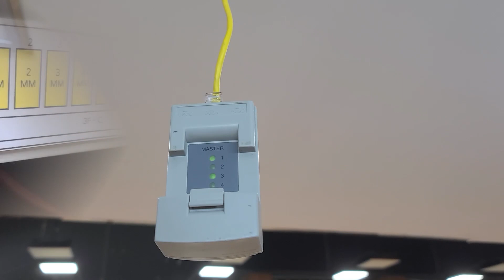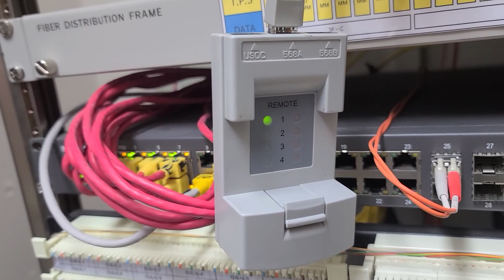AP 안테나 천장 설치 DIY 가이드 DIY Guide: Ceiling Mounting an AP Antenna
사용중인  AP 안테나를 에스컬레이터 (AP안테나 위치)공사 때문에
AP 통신, 전원  케이블을  단선 및  AP 안테나를 철거 했습니다.
무선 사각지대를 찾고,  천장 내부에서 통신, 전원 케이블 연장 후
AP 안테나를 설치하였습니다.